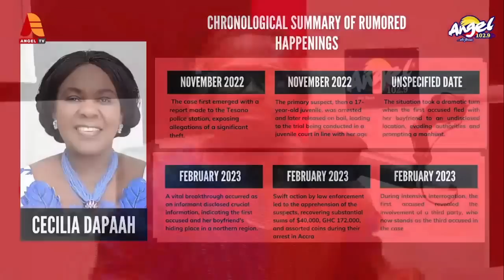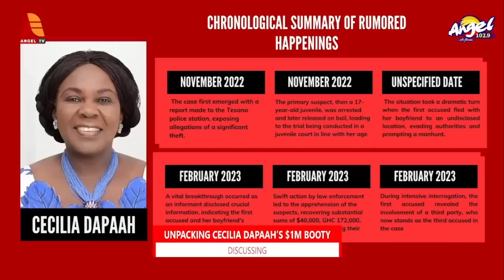OKATAKYIE AFRIFA BREAKS SILENCE ON CECILIA ABENA DAPAAH'S $1M BOOTY